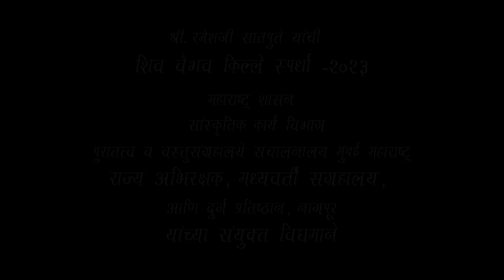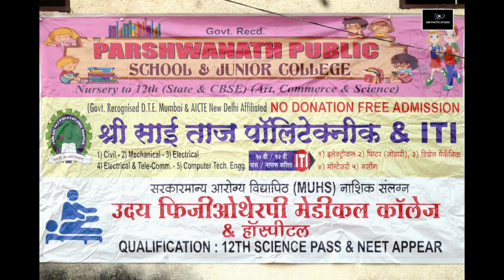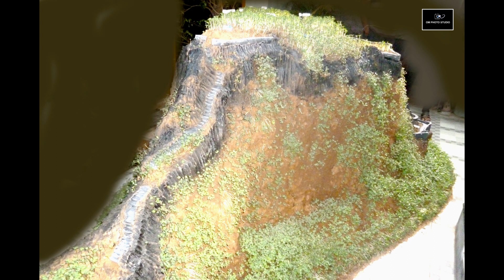Kille Sprdha Nagpur 2023 | Shiv Vaibhav Kille Spardha | Omphotostudio Photography | Rameshji Satpute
hello dosto aapka swagat hai mere photography and videography channel me.

THANK FOR WATCCHING. OM PHOTO STUDIO